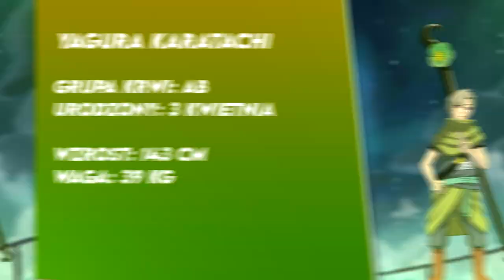10 ciekawostek o... Yagura Karatachi!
Jaguar.

Miniaturka: zeffyx
Muzyka: [FREE] JAPANESE TYPE BEAT -  SHOGUN    BOOM BAP TYPE BEAT   90s OLD SCHOOL RAP BEAT   Prod. BLVD